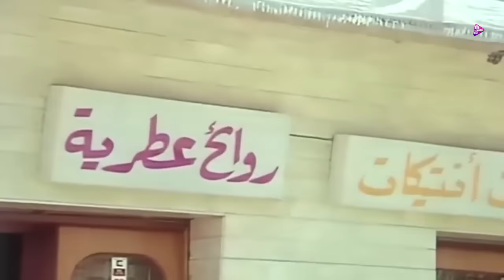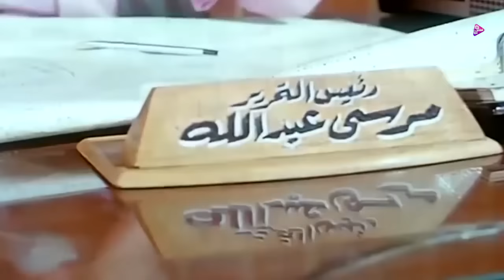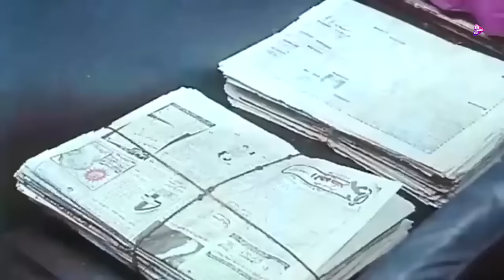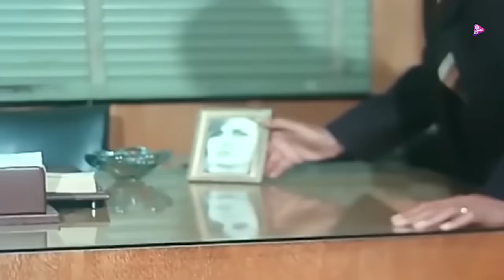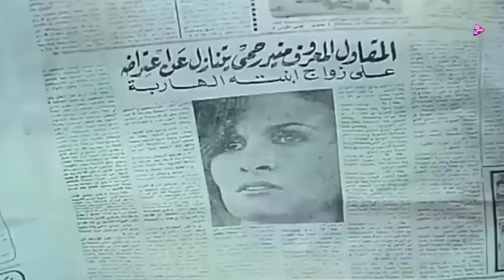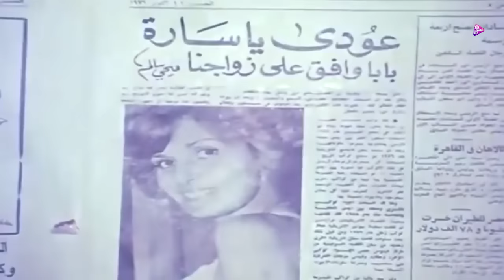فيلم ليله شتاء دافئه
فيلم ليلة شتاء دافئة
بطـوله
عادل امام
يسرا
محمود المليجى
نبيل بدر
سلامه الياس
محمد خيرى

يتم عقد قرآن سارة وحبيبها محيي ثم تسافر سارة مع أبيها المقاول الكبير منير رحمى إلى أسوان، وهناك تكتشف أن والدها لا يرغب فى إتمام إجراءات الزفاف وأنه يسعى إلى تزويجها بشاب آخر لا تحبه فتهرب إلى القاهرة يبحث أبوها عنها عن طريق نشر خبر فى الصحف، وخلال رحلة السفر للقاهرة تقابل الصحفي ممدوح وتخفي عنه حكايتها التي يعرفها بعد أن يعلن الأب عن مكافأة مالية كبيرة لمن يجدها. يتأكد ممدوح أن سارة تبادله مشاعر الحب فيتفقان على الزواج بعد أن تحاول إقناع محيي بالطلاق. يقيمان في أحد الفنادق ويسافر ممدوح دون أن يخبرها إلى القاهرة لإحضار المال لسداد نفقات الفندق. تتصل سارة بوالدها الذى يعود بها إلى القاهرة بعد أن تظن أن ممدوح قد خدعها. يوافق الأب على زواج سارة من محيي. ثم تكتشف سارة إخلاص ممدوح لها وينجح الاب فى إقناع محيي بالطلاق مقابل مبلغ من المال ويبارك الأب زواجها من ممدوح.
ﺇﺧﺮاﺝ: أحمد فؤاد (مخرج )  جمال عمار (مخرج مساعد)
ﺗﺄﻟﻴﻒ: سمية عبدالحميد (حوار)  وجيه نجيب (سيناريو)